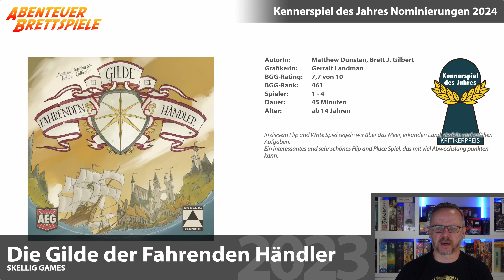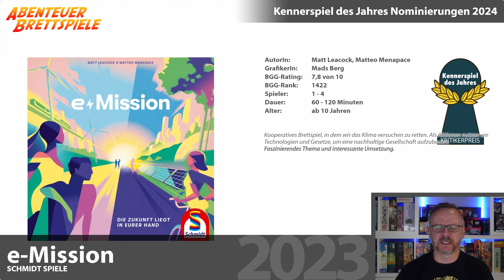Wie findet ihr die Kennerspiel des Jahres 2024 Nominierungen? & meine Meinung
Heute gehe ich auf die Nominierungen für das Kennerspiel des Jahres 2023 ein.
Zudem schaue ich mir an, wie gut ihr getippt habt und wie gut ich mit meinen Vorhersagen lag.